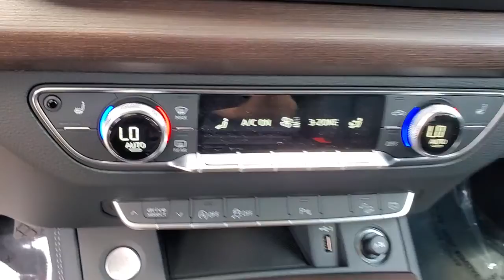2021 Audi Q5 Clearwater, Tampa, St. Petersburg, Palm Harbor, Largo, FL M2064303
2021 Audi Q5 45 Premium Plus - Stock#: M2064303 - VIN#: WA1BAAFYXM2064303

Audi Clearwater
18940 US Hwy 19

2021 Audi Q5 45 Premium Plus 23/28 City/Highway MPG